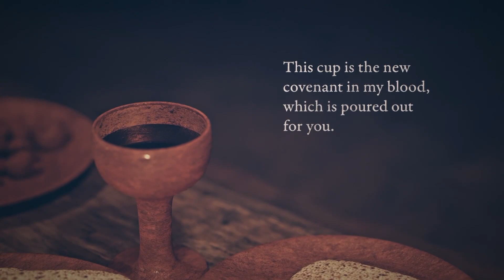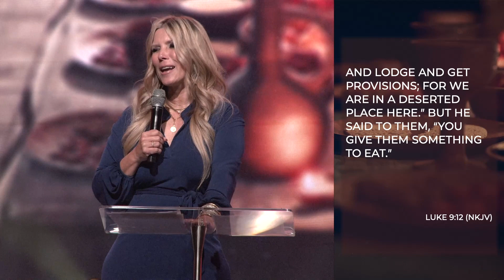The Table | Ps. Penny Maxwell